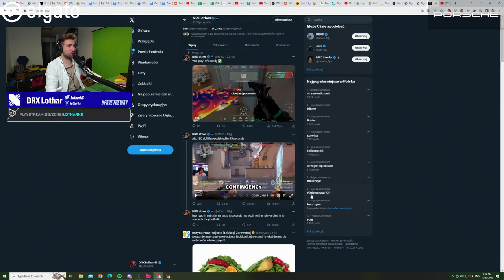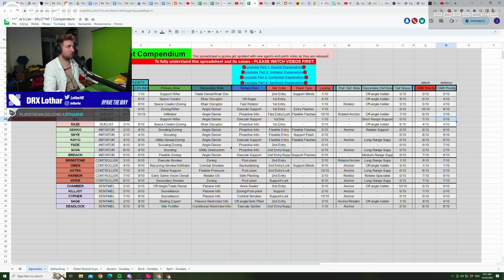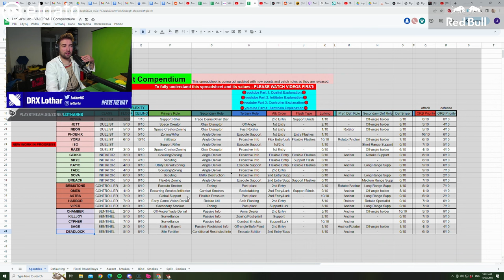NEW VALORANT AGENT ISO - VCT analyst review // Lothar's Lab #92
First impression of the newest VAL agent ISO